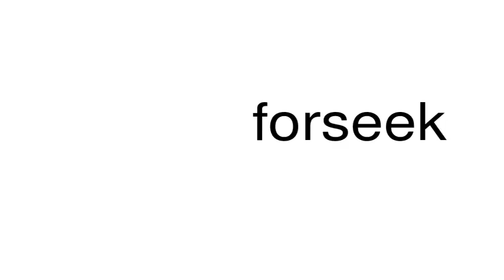How to pronounce forseek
This is a satire channel. This is a satire channel. How to pronounce the word forseek.